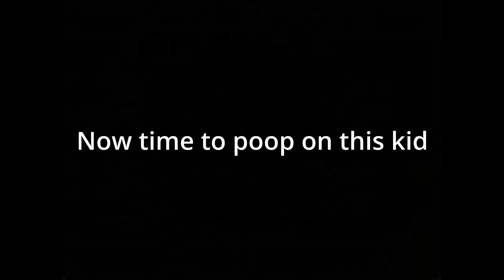Pooping on Toxic Player | Gorilla Tag (Meta Quest 2)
This will be my last video for awhile